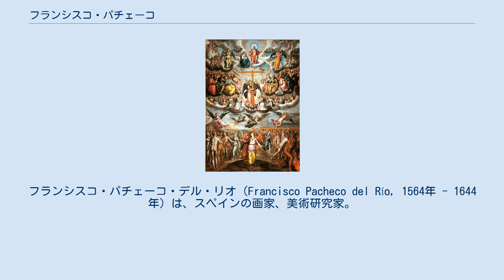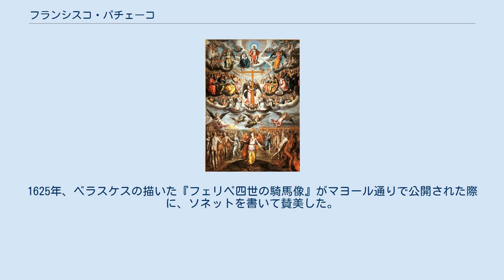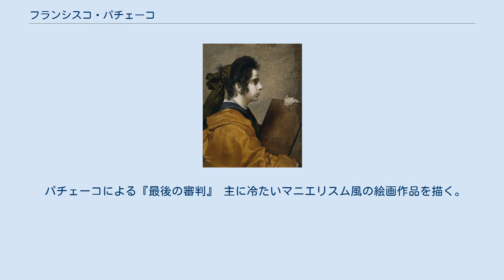フランシスコ・パチェーコ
フランシスコ・パチェーコ・デル・リオ（Francisco Pacheco del Río, 1564年 - 1644年）は、スペインの画家、美術研究家。
当時は異端審問所付美術監督官でもあった。
『絵画芸術論』の著者であり、これはスペインの美術研究における重要な史料となっている。
ディエゴ・ベラスケスの師であり義父でもある。
日本語ではパチェコと記載されることもある。
エンガスとブラウンはパチェーコについて、17世紀で最も美術に関して重要な作家であるとしている。
 ベラスケスによる娘フアナの肖像、もしくは巫女といわれる。
 幼少期から孤児となったパチェーコは、後に叔父の養子となった。
セビリア大聖堂の聖堂参事会会員で優れた学者であった叔父は、パチェーコを自分の知識人たちの交友関係に紹介し、これがパチェーコの芸術志向の養成に繋がった。
 1610年12月1日、ベラスケスがパチェーコの工房に入門するも、パチェーコは旅行中で不在であったと言われている。
翌年9月22日、ベラスケスの父フアン・ロドリーゲス・デ・シルバとパチェーコとの間で徒弟契約が交わされる。
1617年3月14日、フアン・デ・ウセーダと共にベラスケスに「聖像画家」の資格試験を課し、ベラスケスはこれに合格した。
翌年4月23日娘であるフアナがベラスケスと結婚した。
1623年、オリバーレス伯より旅費50ドゥカードを得たベラスケスは、パチェーコと弟子であるパレーハと共にマドリードを旅行する。
1625年、ベラスケスの描いた『フェリペ四世の騎馬像』がマヨール通りで公開された際に、ソネットを書いて賛美した。
1638年に『絵画論:その古代性と偉大』を脱稿した。
 パチェーコによる『最後の審判』 主に冷たいマニエリスム風の絵画作品を描く。
彼の名前はその作品よりも著作により知られている。